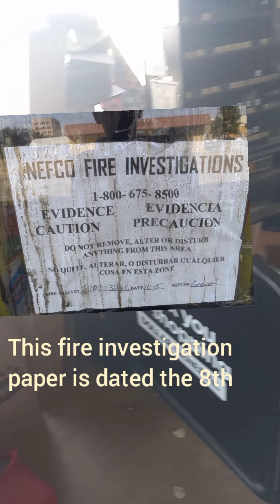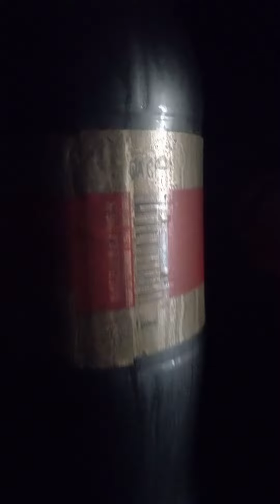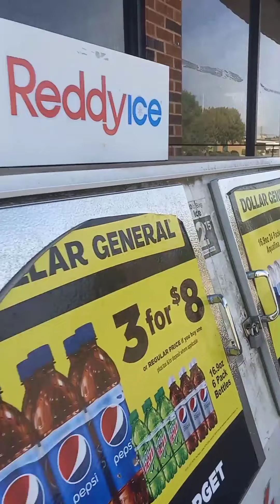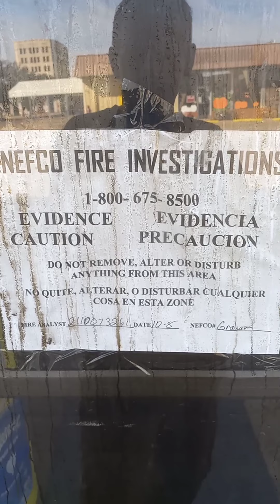dollar general caught on fire. chickasha oklahoma, while I was in oklahoma city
Right after I recorded that live video on Facebook, on October 7th, I hitched a ride to OKC and I spent 2 days trying to hop a train in okc. my bank statements prove the purchases I made while I was there. but the wells Fargo app doesn't allow me to take screenshots of bank records. anyways, October 8th, after unsuccessfully trying to hop a train, I gave up and decided to take a lyft back to Chickasha, at around 8:30pm. well this morning, I went back to dollars general for supplies, and this is the scene I stumbled upon... I made this video just to document the proof I have, that I wasn't here when it happened, and it had nothing to do with me